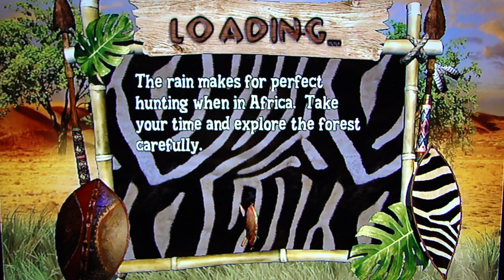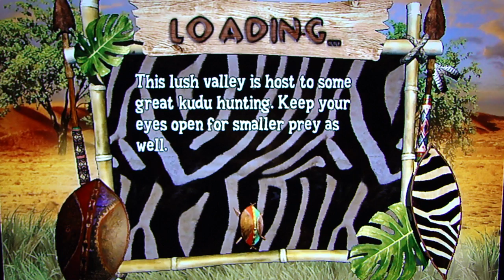Remington Super Slam Hunting Africa co-op pt10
DSP and John Rambo team up to take out the majority of the African animal population in this Wii rail shooter.